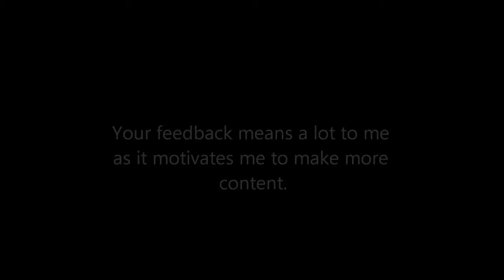Playing Insurgency With Rick Sanchez and Peter Griffin! (Insurgency Funny Moments)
This guy's Rick Sanchez and Peter Griffin impersonations are awesome!

I hope this was enjoyable, and if you would like to see more videos like these (or similar), please support me through giving this video a thumbs up as well as a comment, and subscribing to my channel. Your feedback means a lot to me as it shows me that you enjoy a video/game which encourages me to make even more videos.